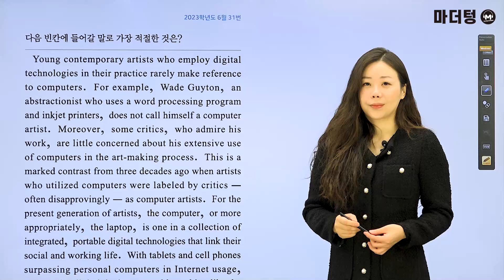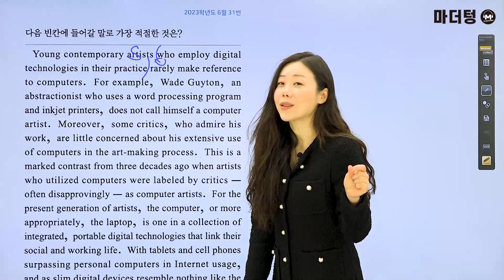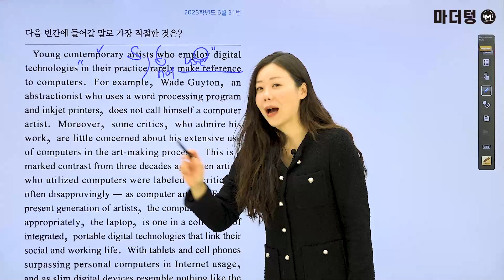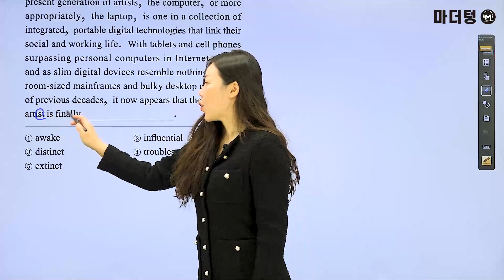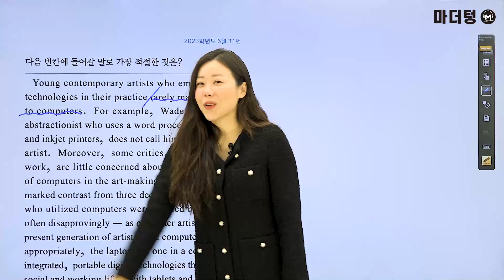마더텅 | 수능기출 영어 독해 | 2023학년도 6월 31번 (해설 : 강산 선생님)